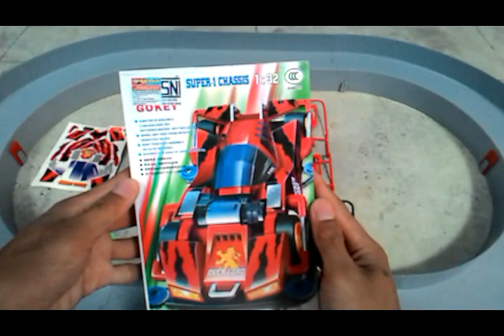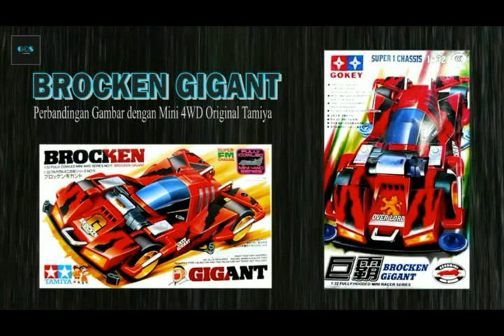Merakit Mini 4WD Brand Gokey - Brocken Gigant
Merakit Mini 4WD

Brand Gokey
Tipe Brocken Gigant
Made in China
Dibeli dengan harga Rp 50.000,-